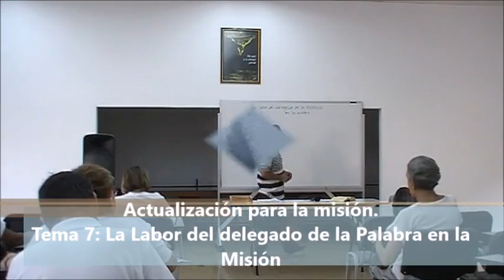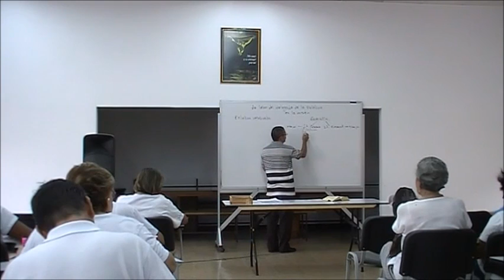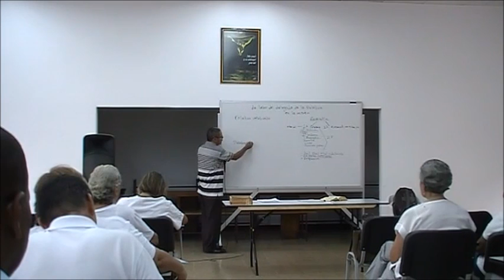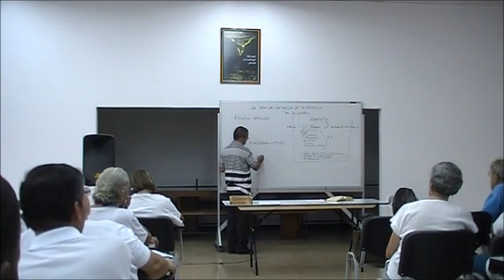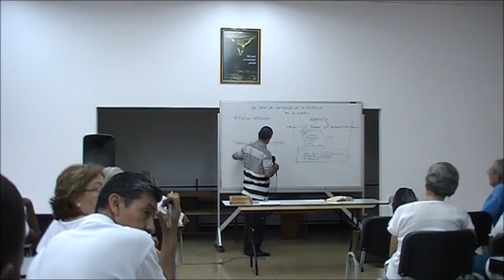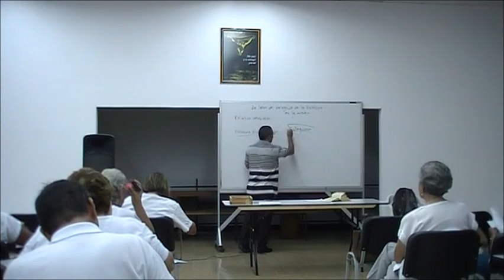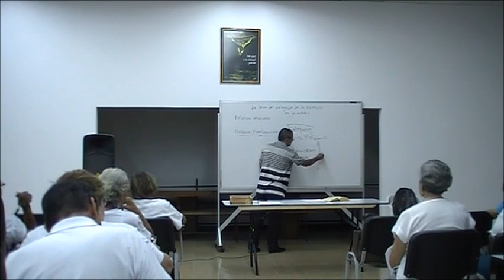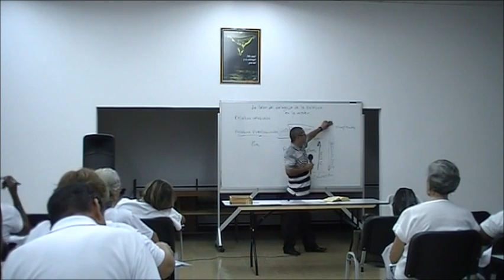Tema 7 La Labor del Delega de la Palabra en la Misión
Pbro. Édison Marín Triviño